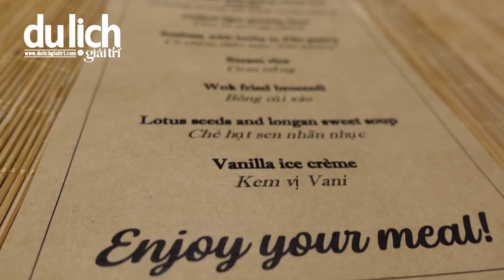Radisson Blu Resort Cam Ranh, khu nghỉ dưỡng 5 sao lấy cảm hứng từ làng chài | Du lịch Nha Trang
Chỉ cách sân bay quốc tế Cam Ranh khoảng 8 phút đi xe, Radisson Blu Resort Cam Ranh nằm trên bờ biển tuyệt đẹp thuộc Vịnh Cam Ranh – 1 trong 3 vịnh biển đẹp nhất thế giới – nơi du khách tận hưởng kỳ nghỉ dưỡng lý tưởng không gian xanh, hoà mình với thiên nhiên, giúp cân bằng tinh thần sau những ngày làm việc căng thẳng
▶️Mời quí vị đăng ký ủng hộ kênh DU LỊCH GIẢI TRÍ tại đây
và nhấn vào nút chuông để đón xem những video thú vị khác về du lịch, ẩm thực, giải trí, làm đẹp... được cập nhật lúc 20:00 thứ 7 hàng tuần!
Du lịch Việt Nam
FOLLOW DU LỊCH GIẢI TRÍ